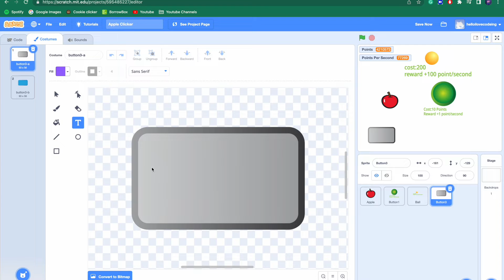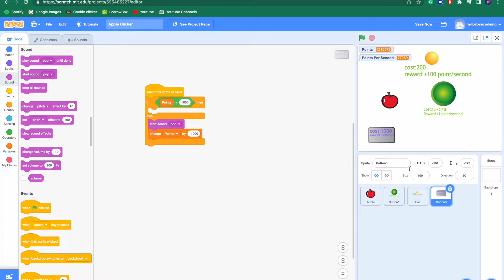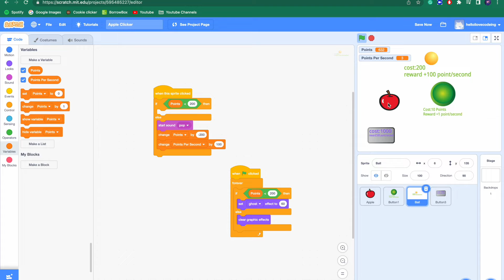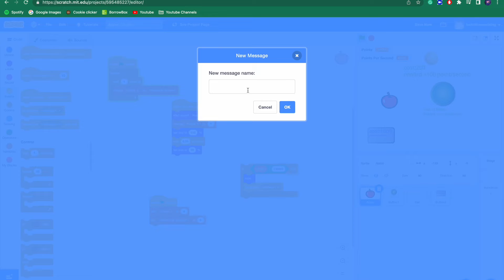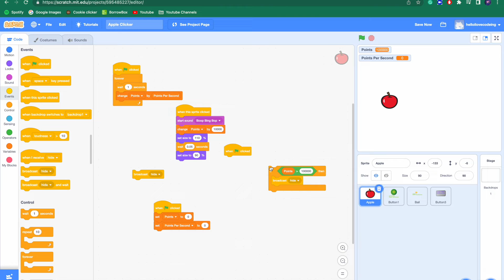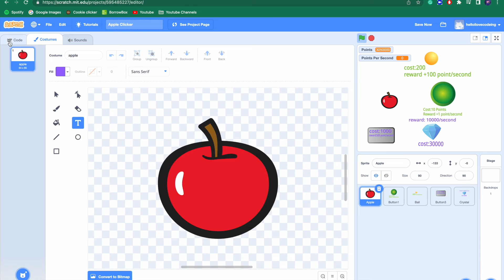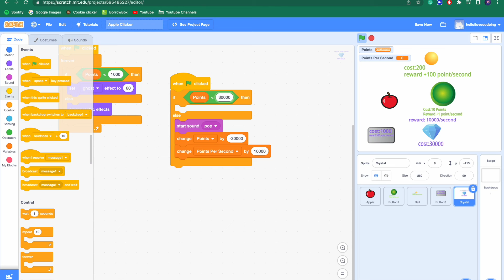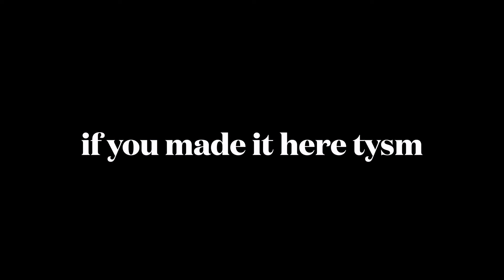Coding In scratch (Adding to my game Apple Clicker!)